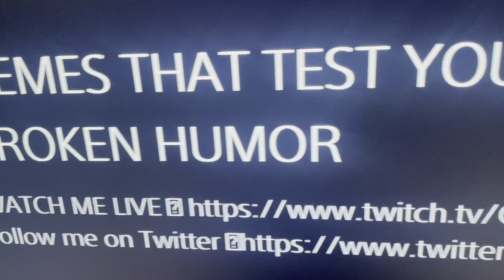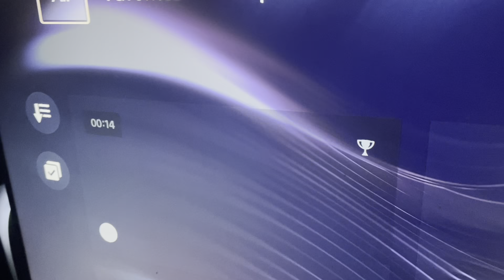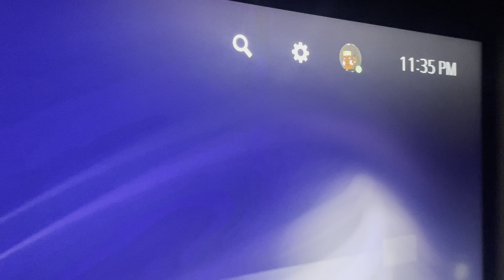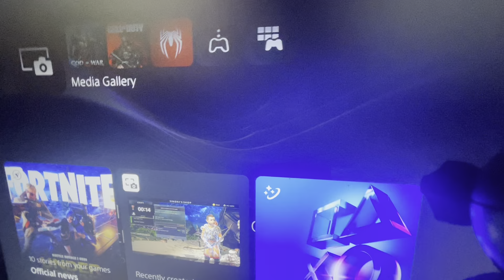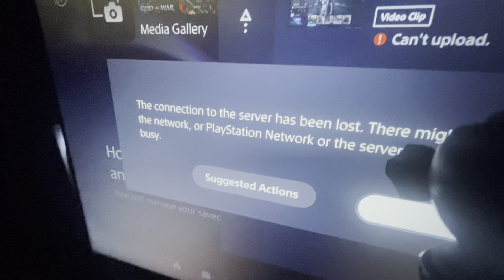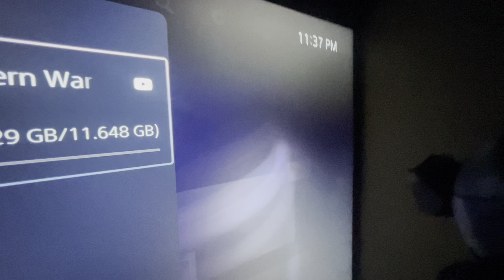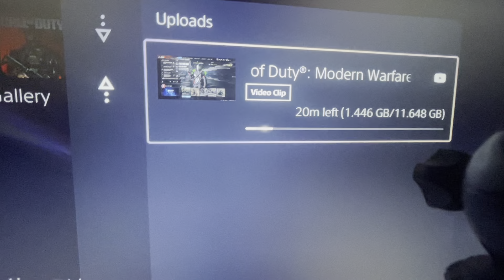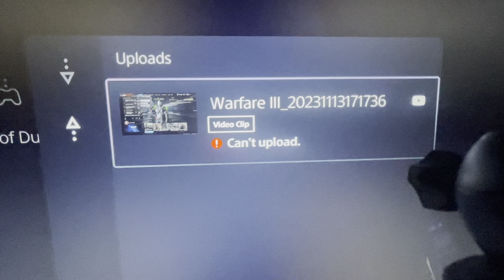PlayStation Error ( don’t know why this is happening but it is )